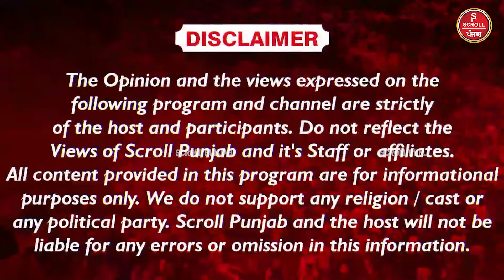ਕੀ ਪਾਰਟੀ ਪ੍ਰਧਾਨ ਹਾਰ ਦੀ ਬੇਇਜਤੀ ਕਾਰਨ ਨਹੀਂ ਲੜ ਰਹੇ ਚੋਣ| Scroll Punjab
ਕੀ ਪਾਰਟੀ ਪ੍ਰਧਾਨ ਹਾਰ ਦੀ ਬੇਇਜਤੀ ਕਾਰਨ ਨਹੀਂ ਲੜ ਰਹੇ ਚੋਣ, ਸੁਣੋ ਜਗਦੀਪ ਸਿੰਘ ਨਕਈ ਦਾ ਜਵਾਬ